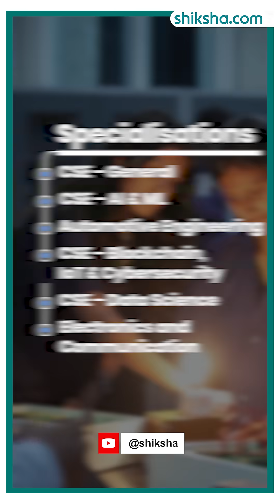How is BTech at Woxsen University Hyderabad?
Thinking about doing BTech at Woxsen University, Hyderabad?
In this video, we break down everything you need to know about the engineering program at Woxsen — from academics to placements to campus life!